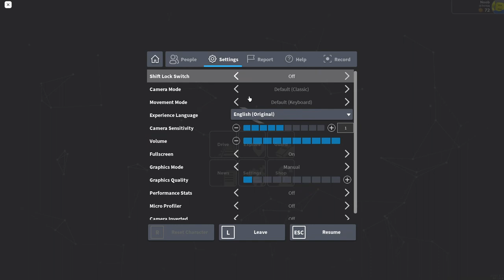*New transport game* ROBLOX British Railway | Driving the Class 142 to Leaton (DERAILED)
Well, we play a new Roblox train game called British Railway but unfortunately my train derailed and it kicked me out of the game..

GONE TERRIBLY WRONG

bloxburg roleplay
hospital roleplay
aqua airways
northshore          beechley
                             morganstown docks
benton                 coxly
coxly
canterbury v4.1
louies vlogs and games
LV-AG
canterbury v4.1 update
apsley v4
canterbury & district
bus simulator
omsi 2
apsley v4
apsley roblox
westcountry 3
sp lite
studio polygon
studio polygon lite
lite v1.2
croydon
croydon roblox
croydon bus simulator
croydon v1.2 roblox
roblox
bus industry
bus roblox
bus london
southgate
roblox southgate
roblox southgate bus simulator
southgate bus simulator
gainsborough
gainsborough phase 3
omsi 2
buses in hull
studio polygon
studio polygon renown
wright renown
cotterell v1.1
cotterell omsi 2
cotterell
Croydon 1.2
british railway
british railways